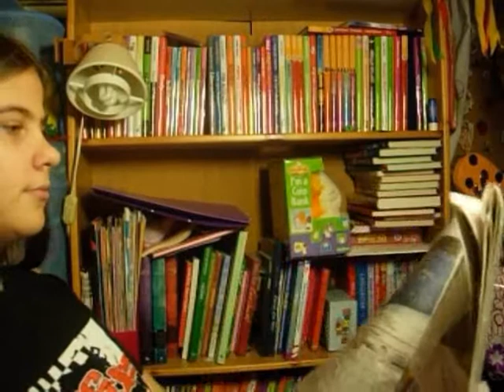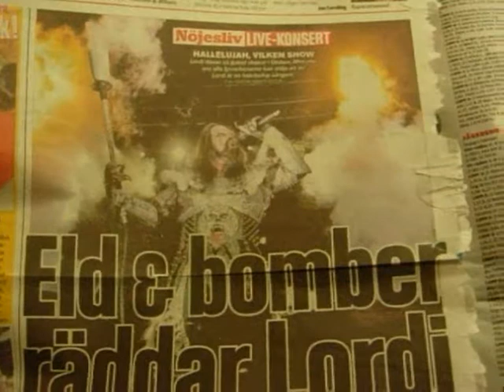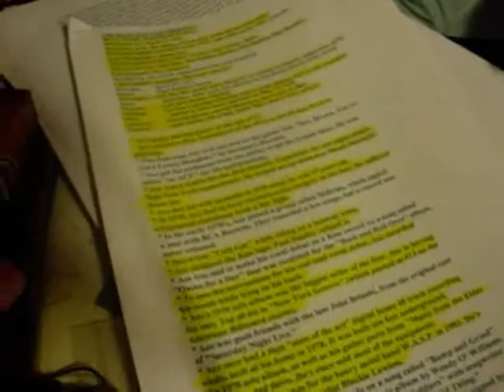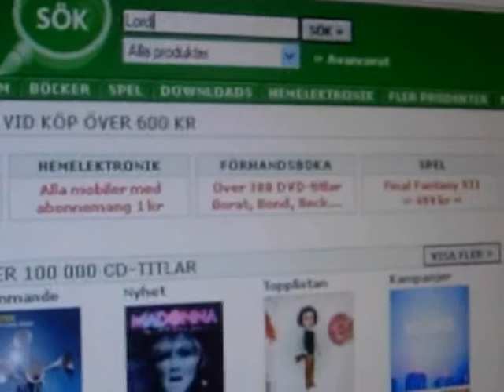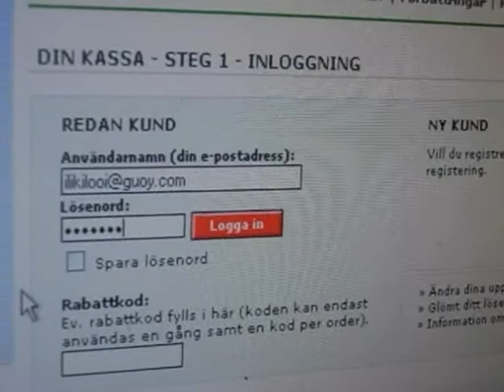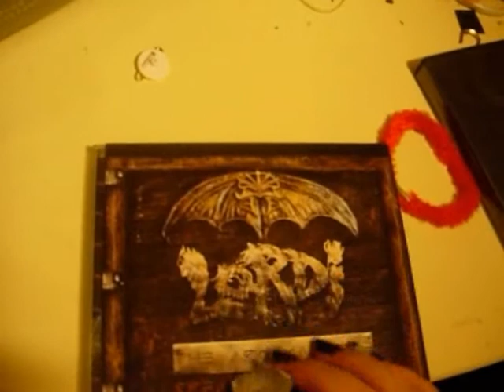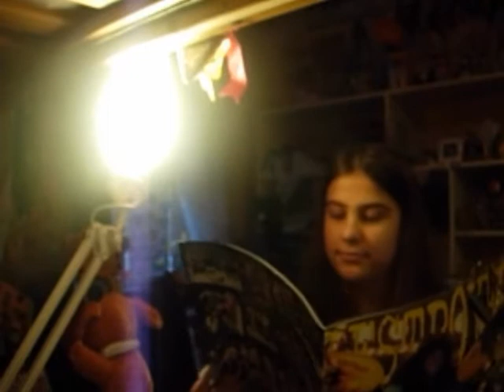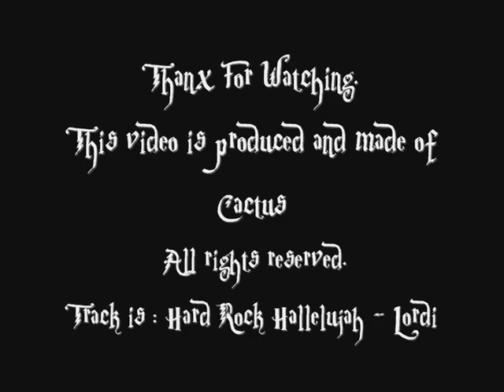How The Hell With Lordi Began, Part 1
I had a 3 hours break from school and was kinda bored, So I decided to put togheter my first short movie.